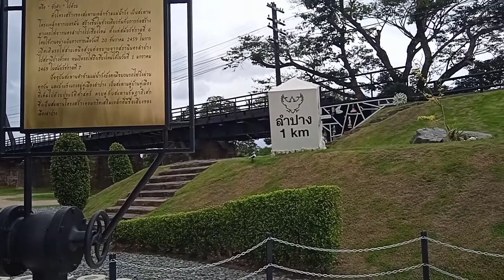พาเที่ยวลำปาง by สาวอีสาน Ep 1 พาเที่ยวสะพานดำ